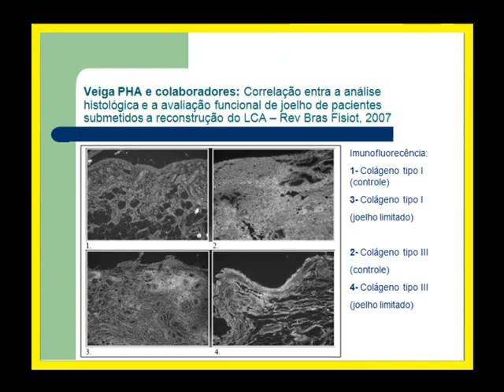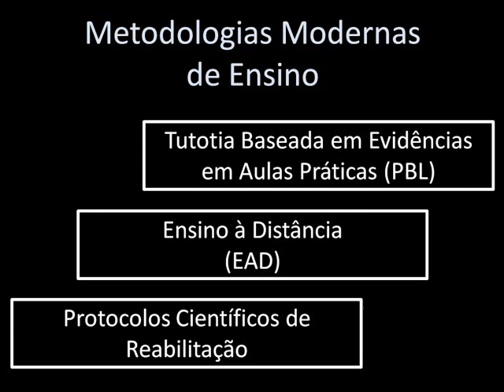Conceito ISAP & PR (ISAP& PR Concept)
Conceito terapêutico em Fisioterapia e Terapia Ocupacional fundamentada em pesquisas clínicas e experimentais.
Abordamos neste conceito bases em Terapia Manual, Cadeias Musculares, Alongamento Neural, Acupuntura, entre outros.
Conceito ISAP & PR, o mundo em suas mãos terapêuticas.